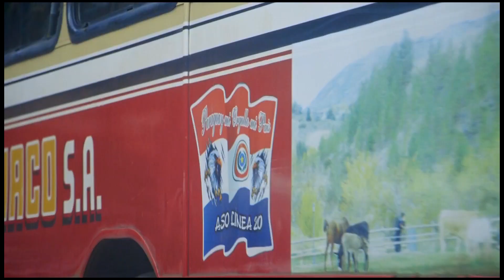Este mes de la patria celebremos con nuestros colores 🇵🇾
El gobierno nacional lanza una campaña para que en este mes de la patria los hogares, en los barrios, en las oficinas públicas y privadas y los comercios se adornen con la tricolor al recordarse los 208 años de independencia patria.